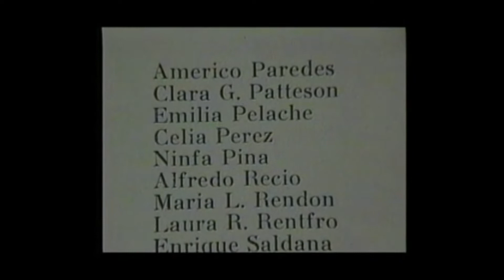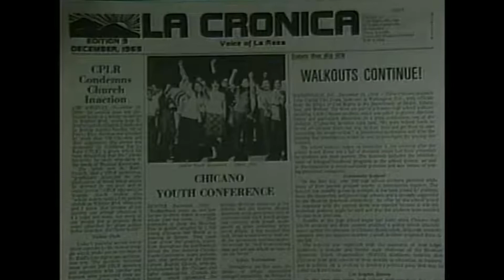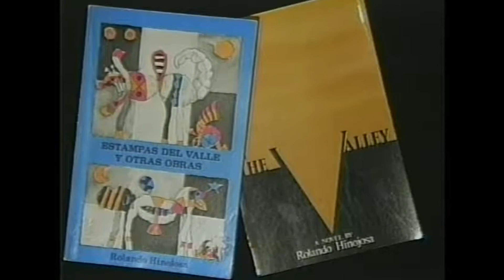Los del Valle